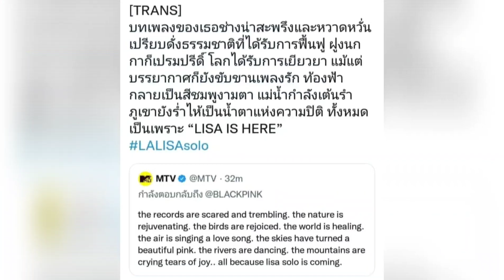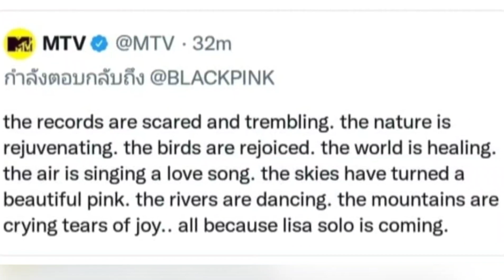ลิซ่า ลูกรักพระเจ้า มาเหนือเธอคือผู้หญิงคนแรกที่ถูกสร้างบนโลก? ขนาดMTVยังก็อวยหนักมาก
ลิซ่า ลูกรักพระเจ้า มาเหนือเธอคือผู้หญิงคนแรกจุติบนโลก? ขนาดMTVยังอวยหนักมาก